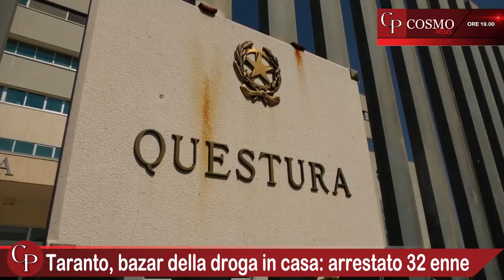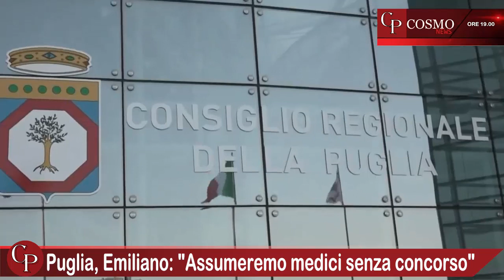CosmoNews | I fatti del giorno - edizione delle ore 19:00 del 05 luglio 2023